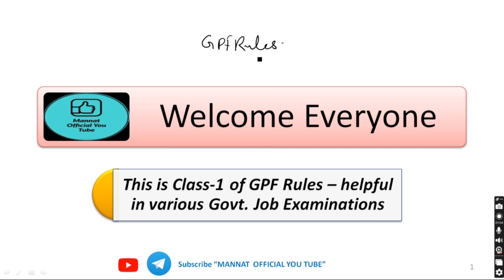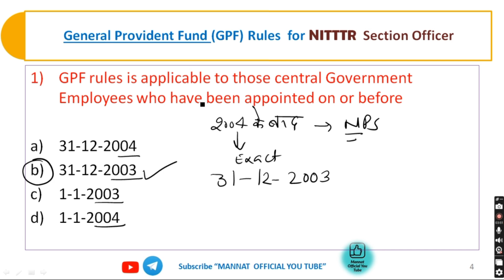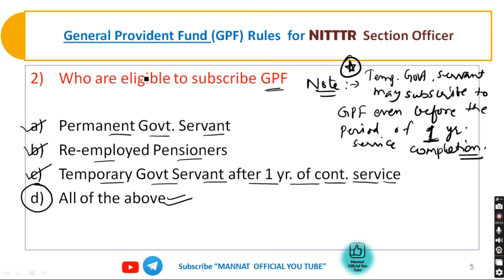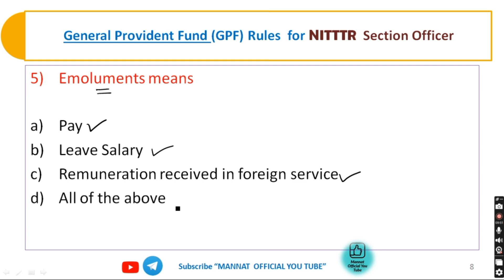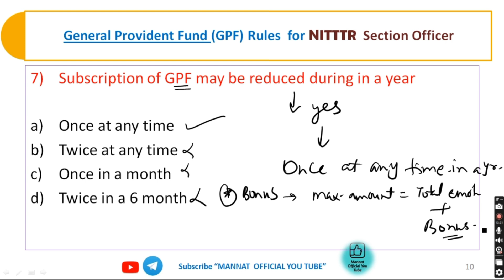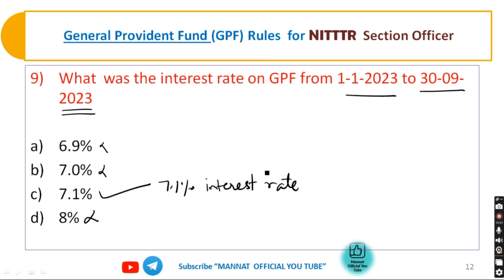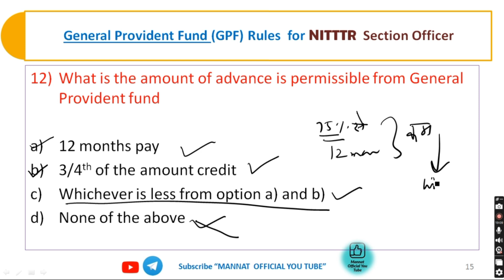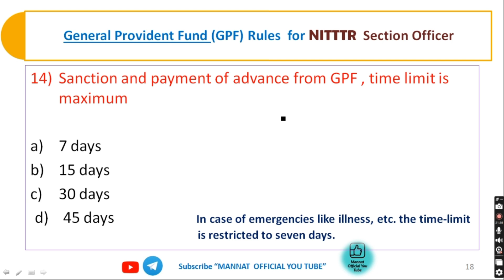GPF Rules Important MCQs🔥 with Explanation